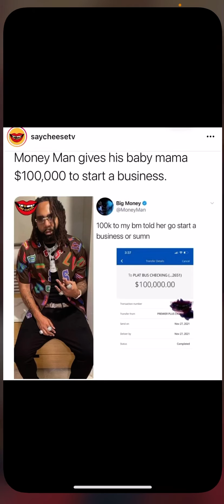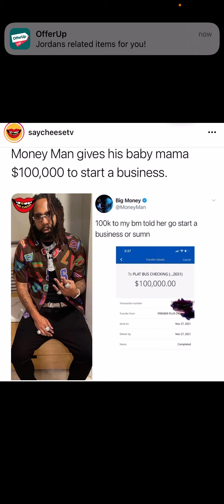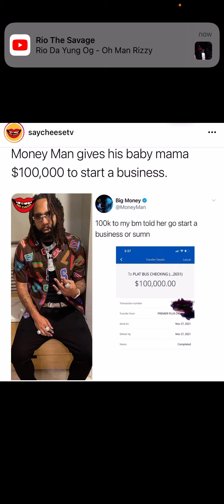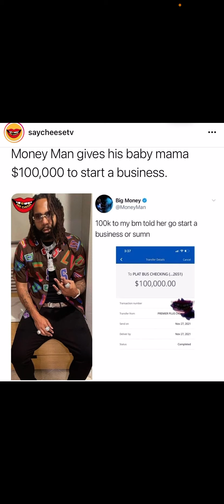CONVERSATION OF THE WICKED IS VEXING LORD KNOWS; BUT FRET NOT THYSELF